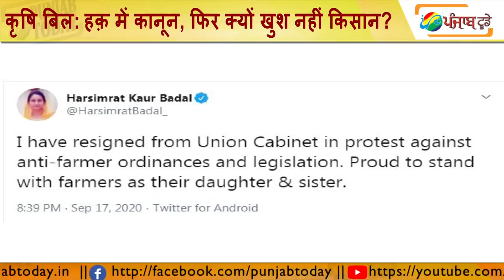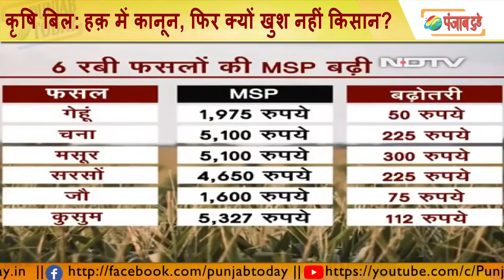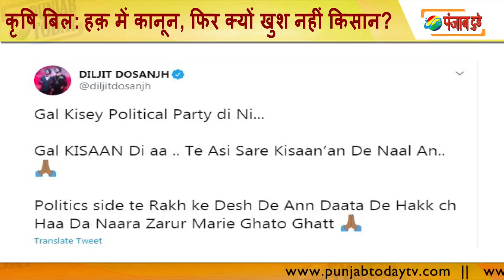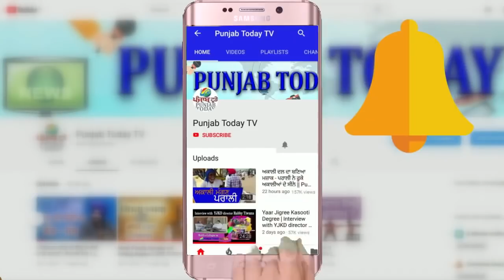Farmers Protest: हक़ में कानून, फिर क्यों खुश नहीं किसान? Ravish Kumar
Babbu Maan | Diljit Dosanjh | Narendra Modi | Amarinder Singh | Farmer |